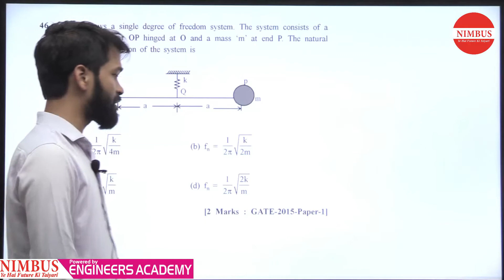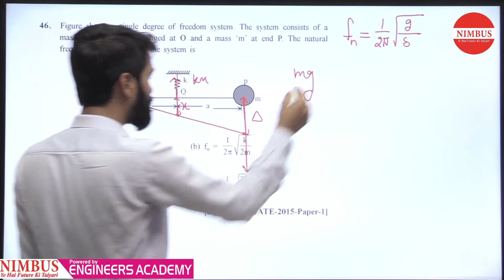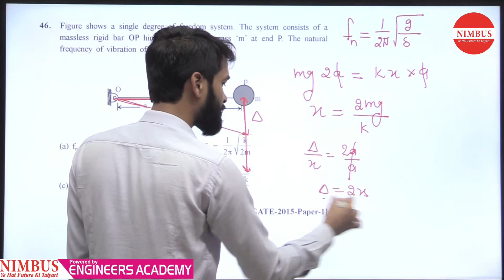Previous Year GATE Questions | Mechanical Engineering | Theory of Machines | Qns- 46 | Ch-5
In this video, Mr. Vinay Kumawat has Solved Previous year GATE Question of  Theory of Machines ( Mechanical Vibrations ).